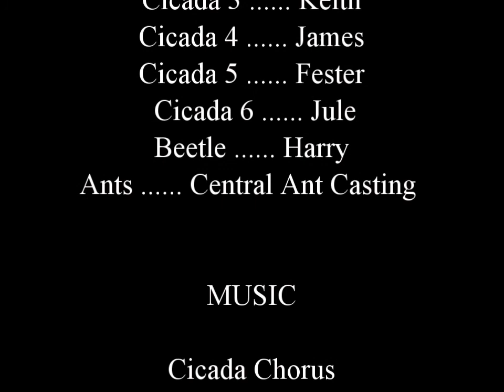Cicada Life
A close up look at one of the 1300 species of Cicada insect.  Similar to Crickets and Grasshoppers, their myriad varieties coat lands all over the world.

This one particular member resides in the Verde Valley of Arizona. Perhaps elsewhere as well,  but my own knowledge is the V V. One out-of-towner thought they sounded like an alien invasion...which they do...though I haven't actually heard a real alien invasion to compare it to so it's really just a guess...it sounds at least like it could be...in a Sci-Fi movie...or strange scene in a horror movie...but I digress,

A few shots and a little info about an insect that's remarkably decorated and has an equally remarkable behavior pattern.

More at BadBaxterTV.com